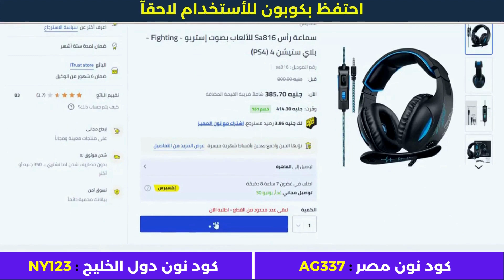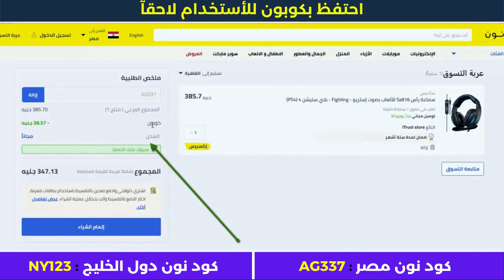خطوات الشراء من نون - خصم نون - تسوق_اون_لاين 💯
• كود نون دول الخليج : NY123